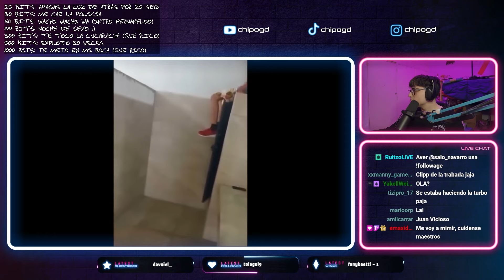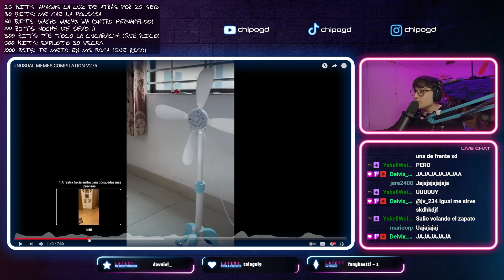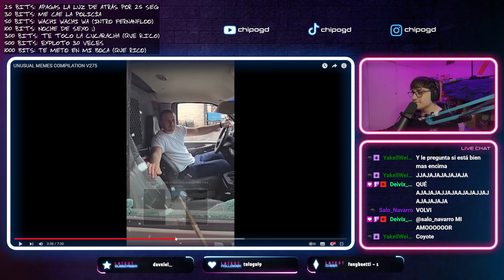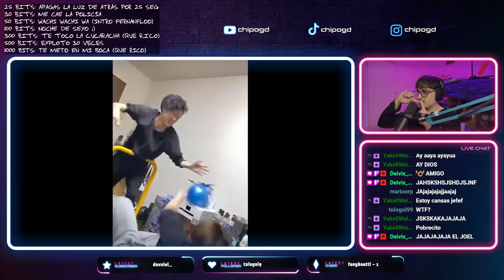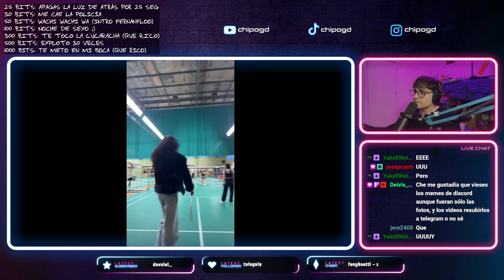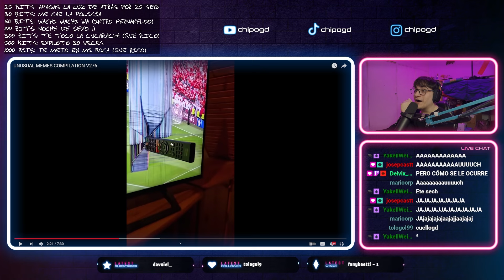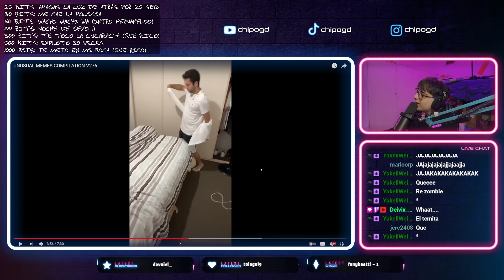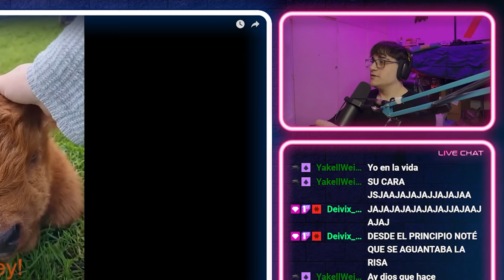AAA EL CUELLO 😨 | Reacción a UNUSUAL MEMES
F cuello